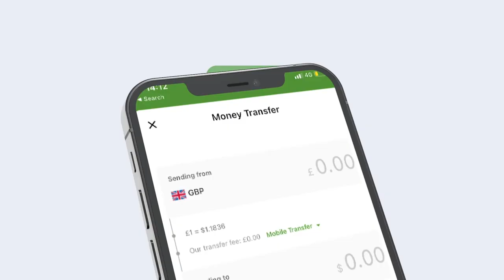Duqa Muqdisho oo kormeeray wadooyinka ay xireen biyaha Roobka.